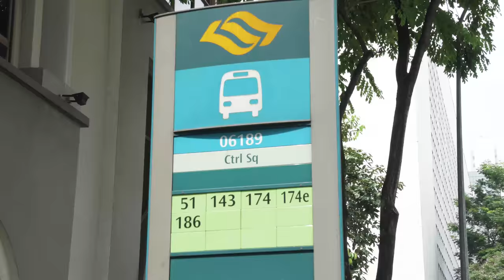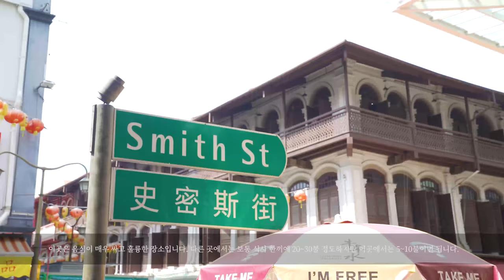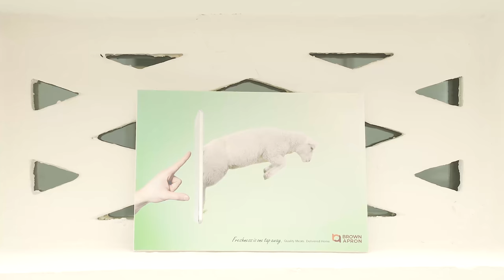Raffles Graphic Designer: Choi Seong Won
Choi Seong Won's higher education journey in Raffles Singapore.
Shared about the differences between education & lifestyle between Korean and Singapore.